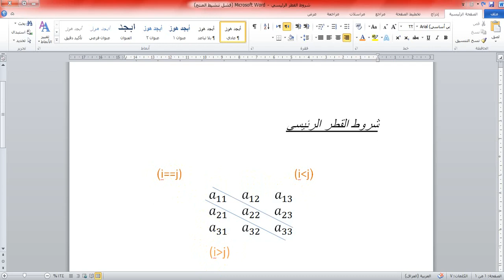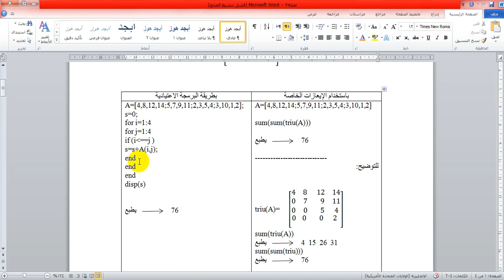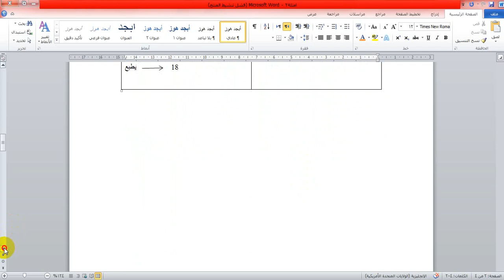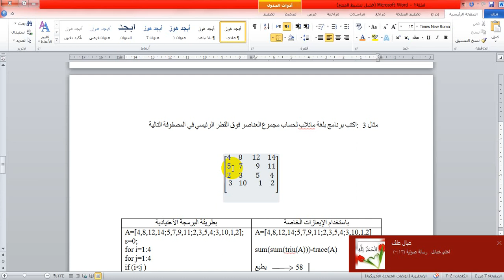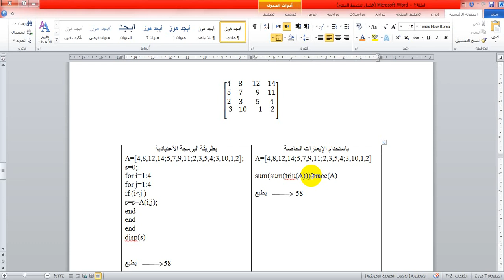امثلة 3 الفصل الثالث